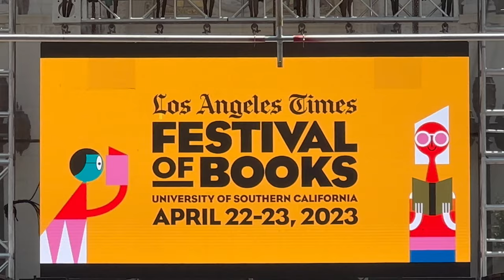Jennifer Garner, LA Times Festival of Books 2023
We went to see jennifergarner at the LA Times festival of books